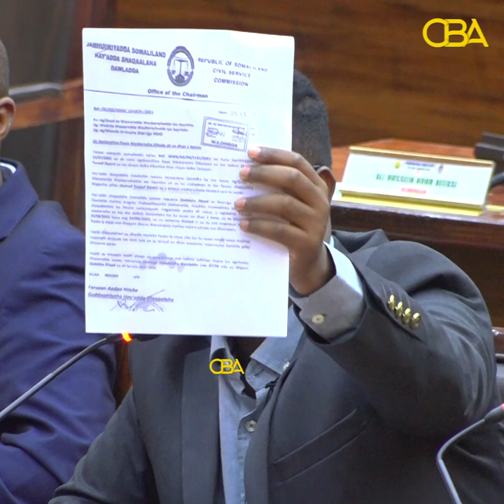Xildhibaan Mustafe Khayreeye Oo Waydiimo Kulul Ku Ganay Wasiir Toorno